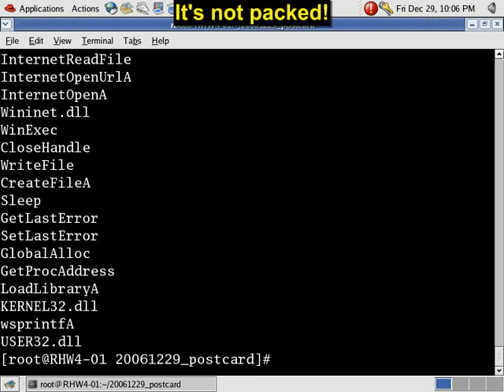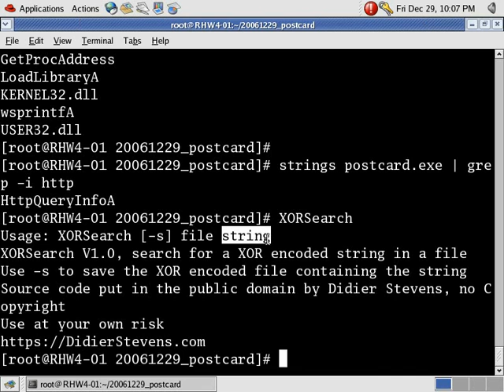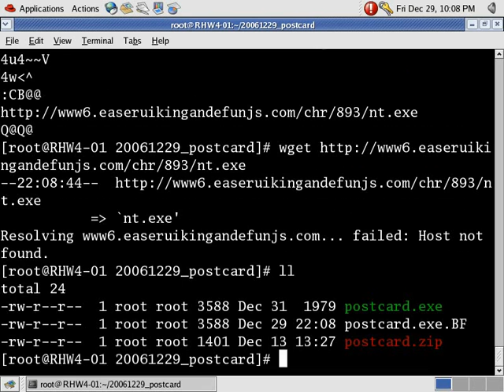Another postcard...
A quick look at the new Season's Greetings virus